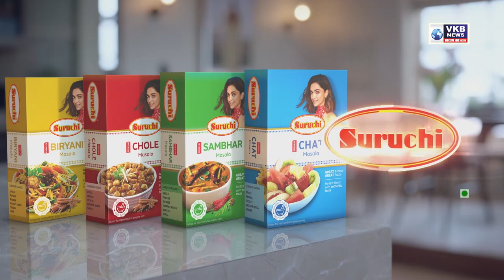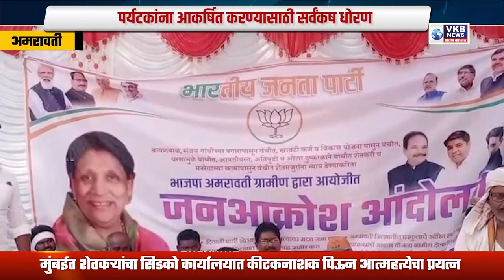देशमुखांची ईडीपुढे 'तो मी नव्हेच !' ची भूमिका....